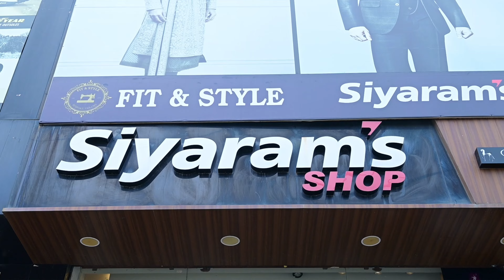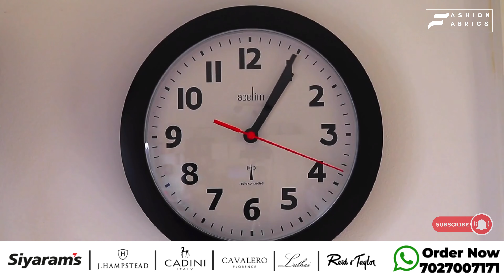10 Luxury Pant Shirt Combination for Men’s Fashion Fabric | Fabrics Online Store | Wholesale Price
In this video, we're diving deep into the world of men's fashion fabrics, specifically luxury pant-shirt combinations. Whether you're a fashion-forward individual or a clothing retailer looking for wholesale options, you're in the right place.

Join us as we showcase ten exquisite pant-shirt combinations that exude sophistication and style. From timeless classics to cutting-edge trends, we've curated a selection that caters to every taste and occasion.

At our online fabric store, you'll discover a wide range of premium fabrics that redefine elegance and comfort. We offer these fabrics at wholesale prices, making luxury fashion accessible to all.

Watch the video to explore the latest fabric trends, get styling tips, and find inspiration for your next fashion statement.

Elevate your wardrobe and redefine your style with the finest fabrics in the industry. Thank you for choosing us as your ultimate destination for men's fashion fabrics. Let's dive into the world of luxury together!